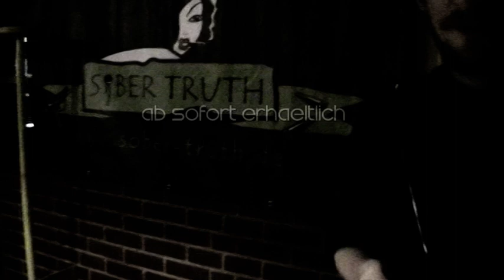Sober Truth Promo Trailer 2010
Sober Truth Promo Video Stuff 2010 [HQ]
von Sober Truth (Videos)
4:19
Promotion-Video über die Band SOBER TRUTH aus Bonn. Die Konzertaufnahmen entstammen vom "Till Someone Cries"-Festival, das Regioscope am 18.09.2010 im Jugendzentrum Bauhaus in Troisdorf begleitet hat.